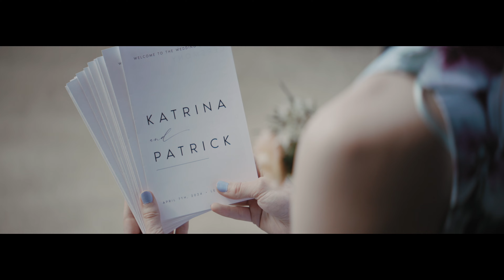La Reve Estate Wedding Video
Heres a sneak peak from Katrina and Patricks wedding day at Lamoure Vineyard (located at Le Reve Estate). to inquire.